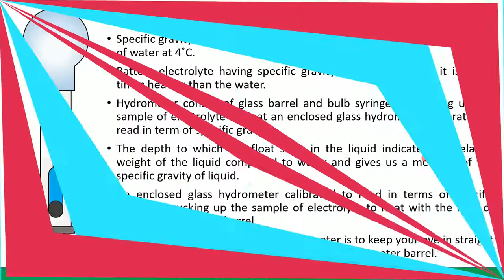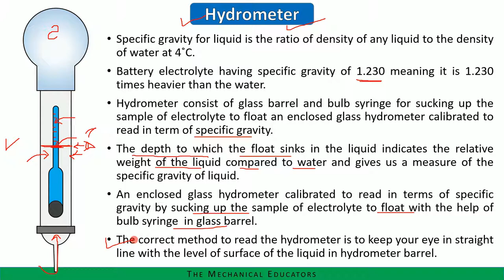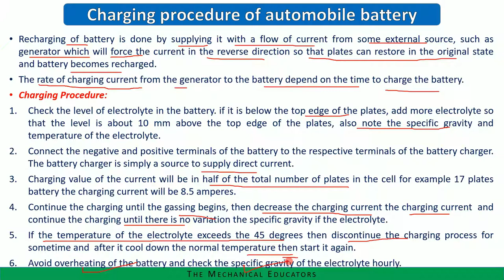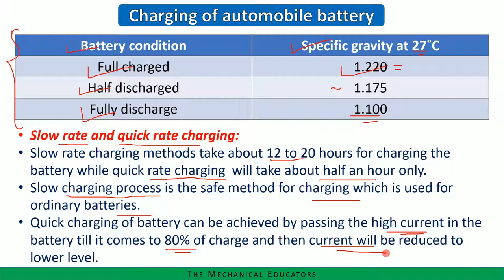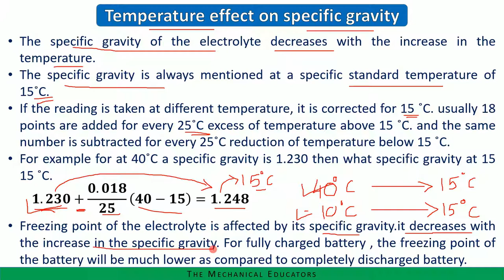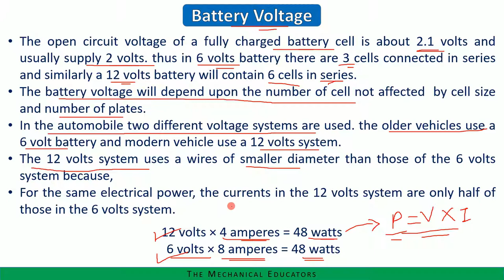Automobile Batteries | Part-3 | Automobile Electrical Systems | GTU |GATE | RTO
Advt.No.128/2019-20
Advt.No. 129/2019-20